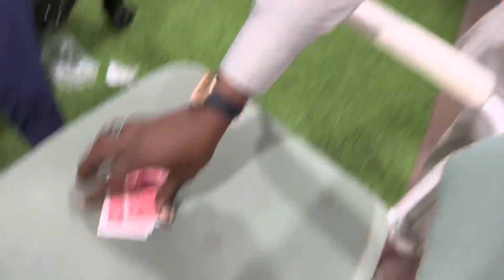Madagwal da bushkiddo sun shiga hannun marafa 9ja tricks a kaduna